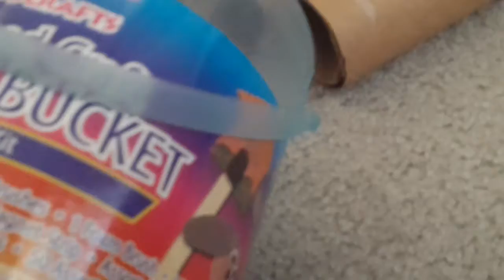MAZE!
This is brownie one of my gerbils and see if he can make it in the maze!